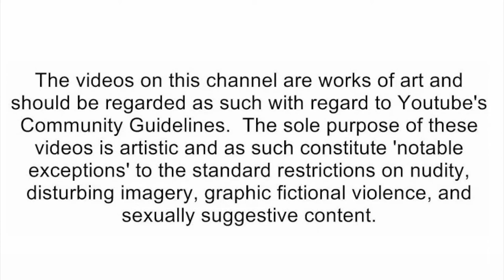Lenarr Young - When you hang your jacket on the coat rack [reaction]